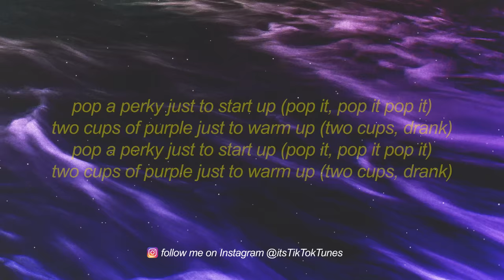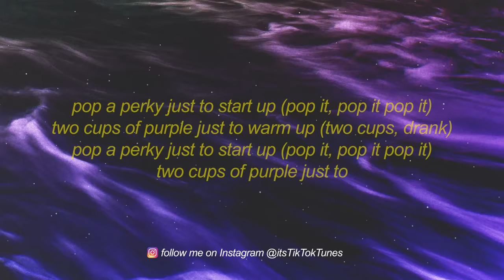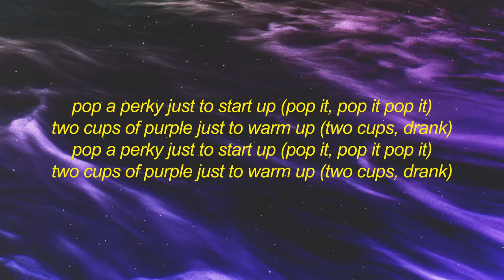Okean Elzy - Obnimi (Callmearco Remix) Lyrics | pop a perky just to start up | mattiapolibio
stream Okean Elzy - Obnimi (Callmearco Remix) Lyrics | pop a perky just to start up | mattiapolibio | mattiapolibio

get Okean Elzy - Obnimi (Callmearco Remix) Lyrics | pop a perky just to start up | mattiapolibio